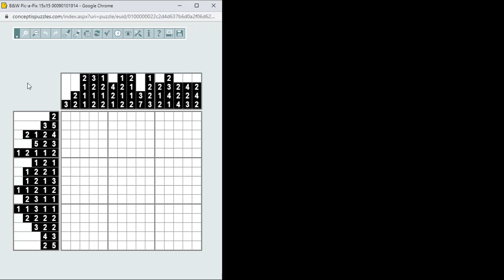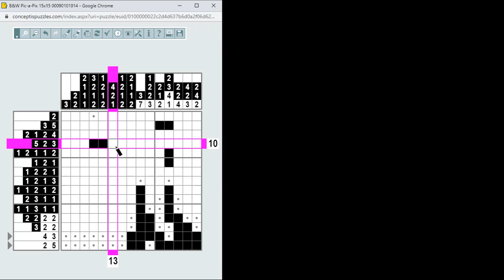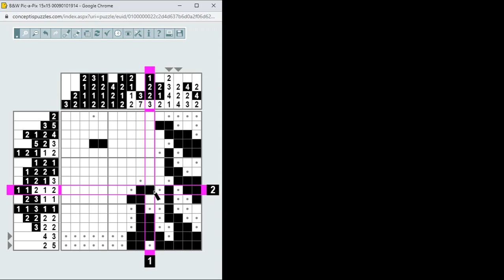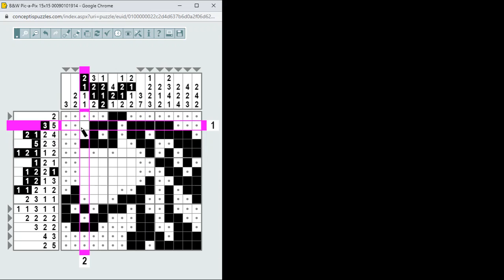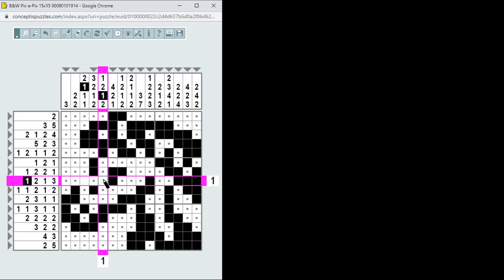B&W (fekete-fehér) Pic-a-Pix megoldása lépésről lépésre 2022.11.14. A megoldés: Horse - ló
Egyszerű 15*15-ös B&W (fekete-fehér) Pic-a-Pix megoldása lépésről lépésre. A megoldés: Horse - ló